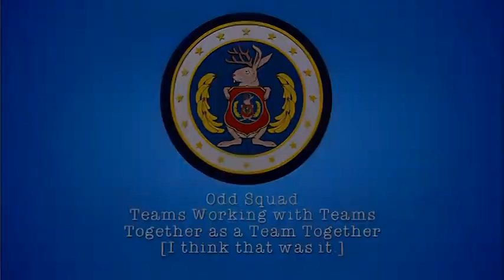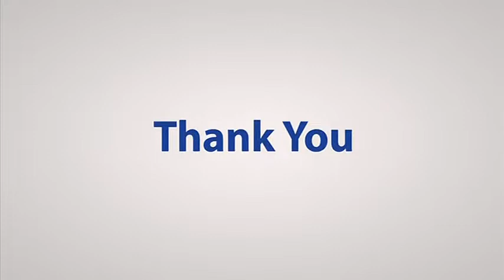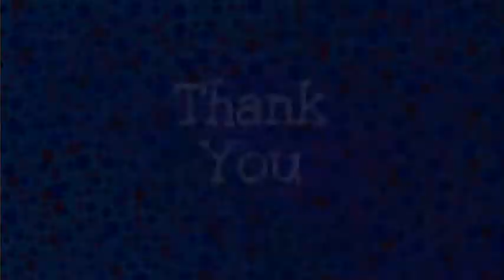PBS Kids Program Break (2022-WMAO-DT2)